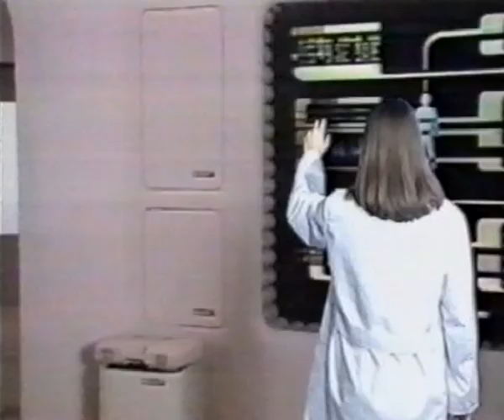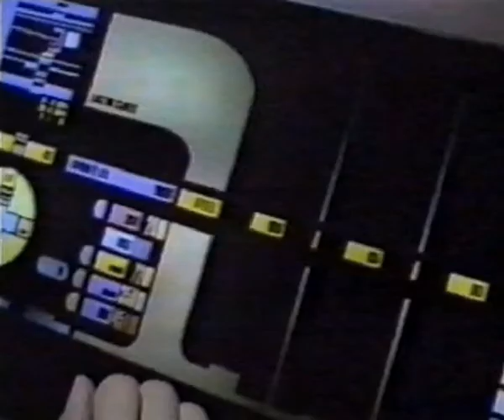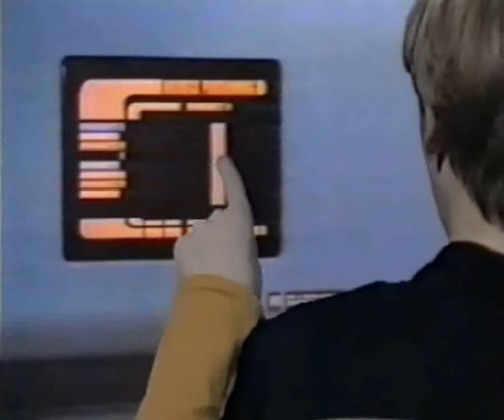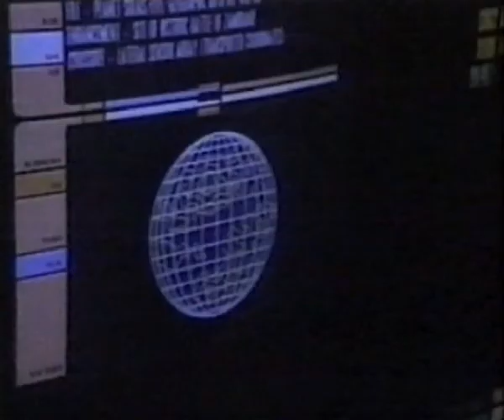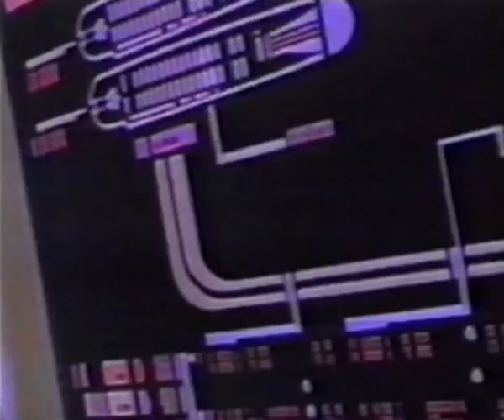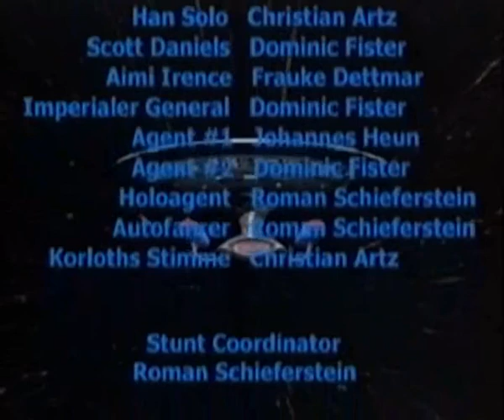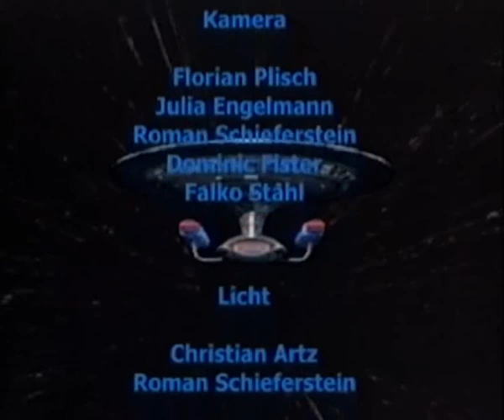GEC TrekWars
Das ist ein Fanfilmprojekt das zu reinen Unterhaltungszwecken dient. Dieses Video soll niemanden negativ darstellen noch die Rechte von irgendjemand verletzen. Sollten sie sich durch dieses Video tangiert sehen schreiben sie mir bitte für eine schnelle unbürokratische Lösung

This is a fanfilm project for entertainment only. This video should not blame anyone or violate the rights of anyone. If you see any problems please send me a mail. for a quick and easy solution.